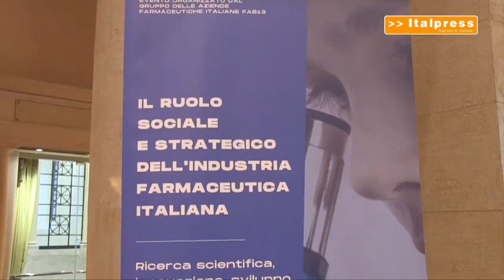Farmaceutica, dalle FAB13 la richiesta di attenzione per il settore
Il settore farmaceutico è un asset strategico per l'economia Italiana: il Governo Draghi ha inserito tra i suoi obiettivi l'incremento degli investimenti nel settore, ma seguito da azioni politiche contraddittorie che se confermate porterebbero a una compressione dell'industria farmaceutica nazionale. La posizione è emersa nel corso di un convegno organizzato dalle FAB13, le 13 imprese Farmaceutiche a
capitale italiano, aderenti a Farmindustria.
abr/mrv